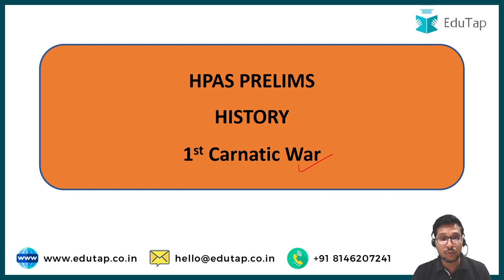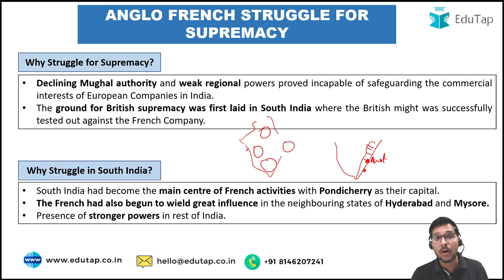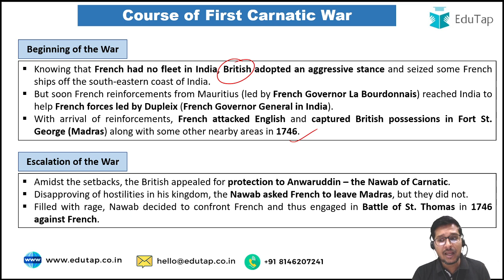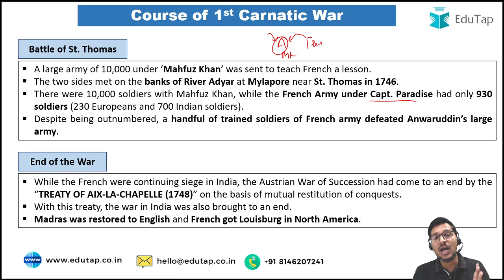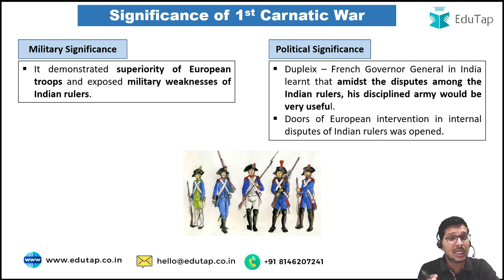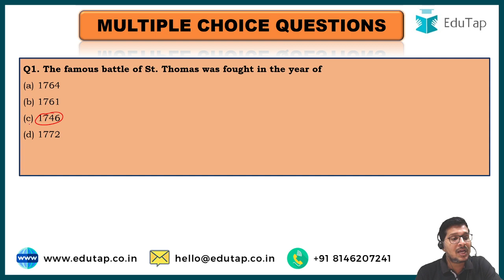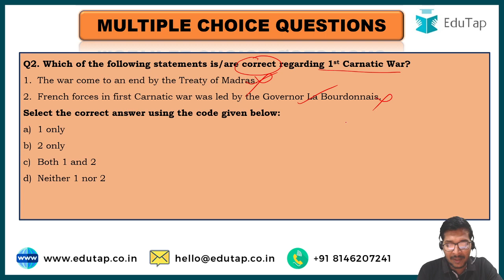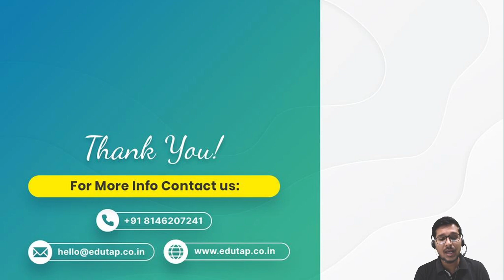History for Himachal Pradesh | 1st War of Carnatic | HPAS Prelims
In this session Kuldeep Sir will be discussing 1st War of Carnatic